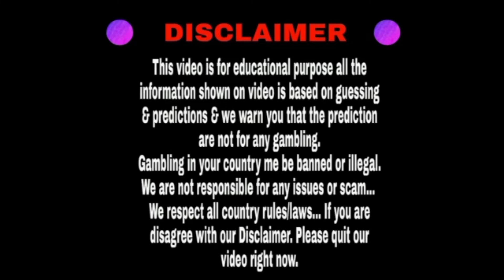Kalyan 09/02/2022 | Fix Open to Close | Dhamakedar jodi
Hello friends

Today I will provide you the trick for Kalyan matka 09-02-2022 game.